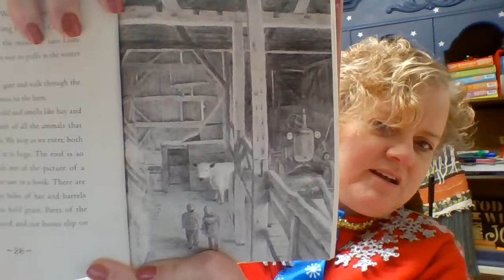"The True Gift" - Chapters 3 & 4 - Virtual December Instruction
Written by Patricia MacLachlan
Read by Ms. Pflaumer for the students in Room 401 & 404